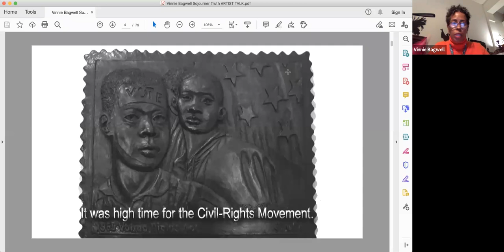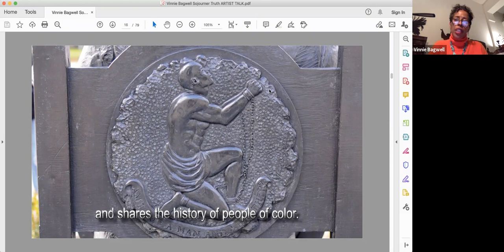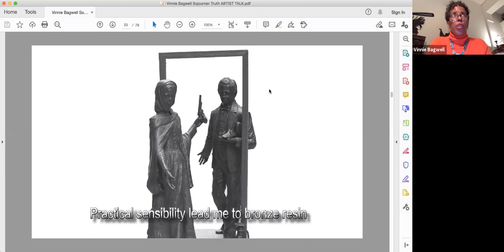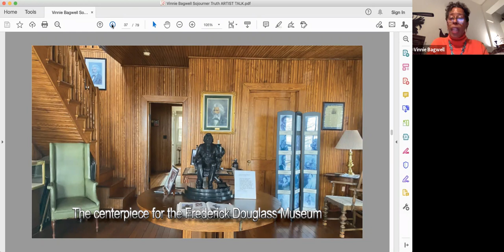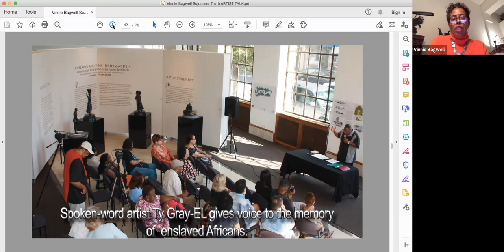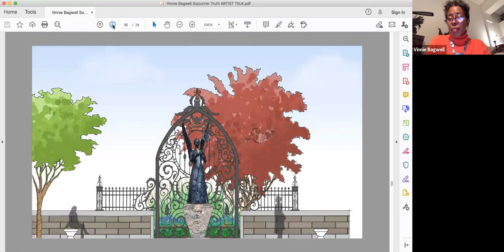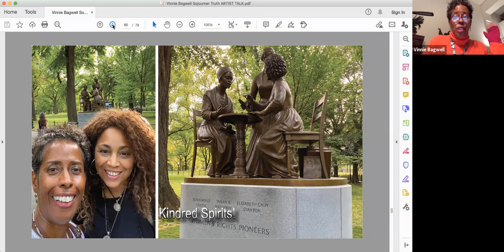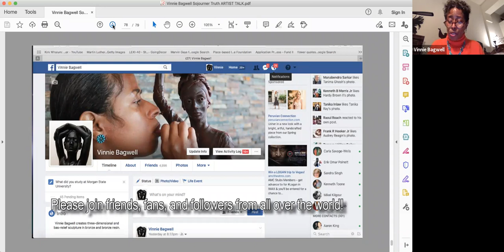An Evening with Vinnie Bagwell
Vinnie Bagwell is an American representational-figurative sculptor who uses bas-relief techniques as visual narratives to expend her storytelling, giving deeper meaning to the legacies of marginalized people of color.  She created the first sculpture of a contemporary African-American woman to be commissioned by a municipality in 1996 and has won numerous public-art commissions and awards around the United States.